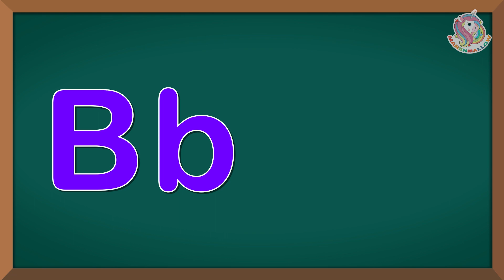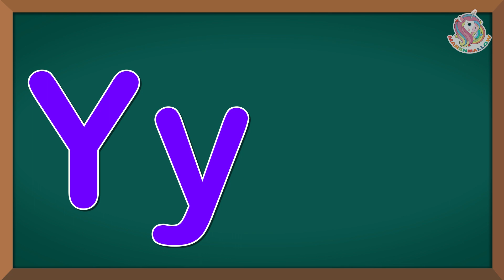Learn ABC | Marshmallow Kids | ABC for Toddlers | Nursery Rhymes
Welcome to our " New ABC" nursery rhyme video! This classic children's song is perfect for preschoolers and young children who are learning the alphabet. Our animated version is fun and interactive, helping children to learn and memorize the letters of the alphabet.